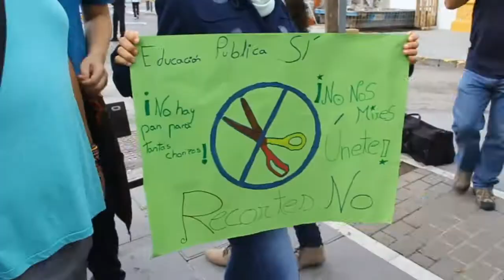2013 10 23 manifestacion estudiantes frente a la age